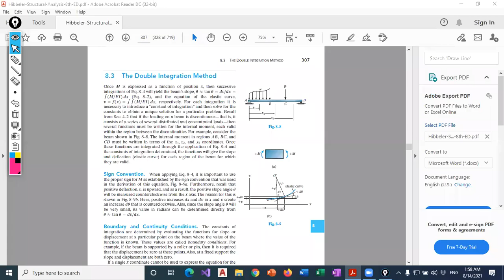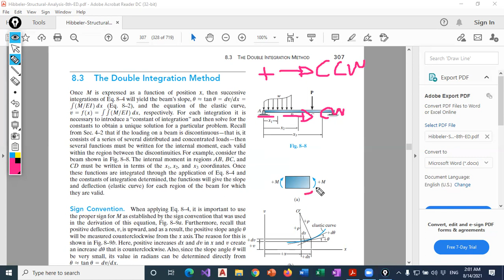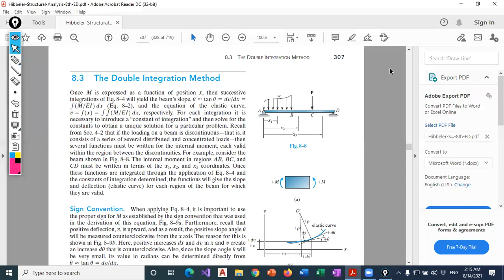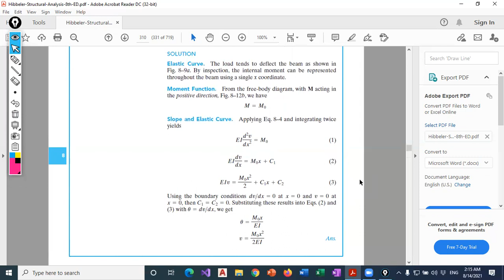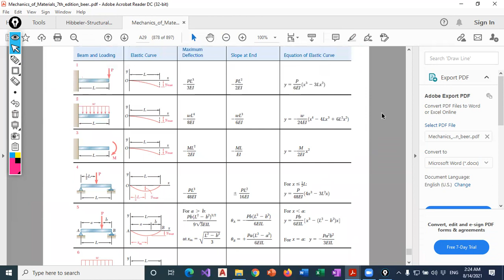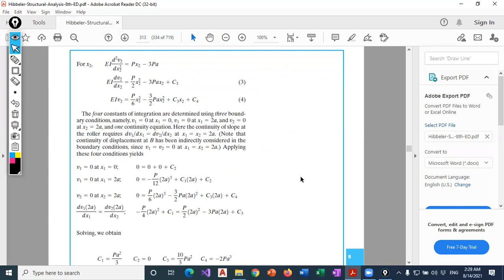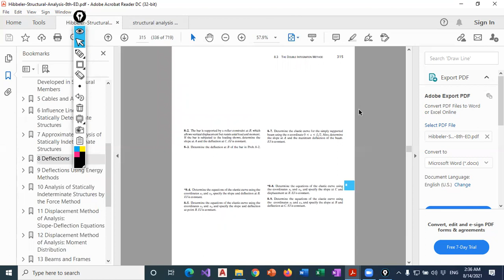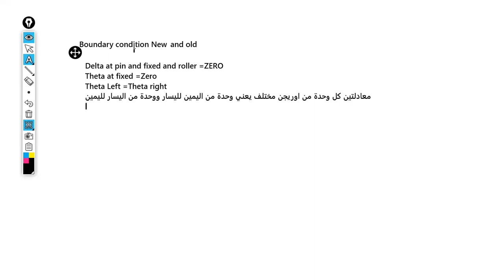Double Integral Method